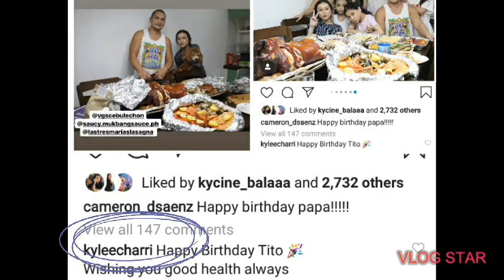Kyle Echarri Binati ang Papa ni Francine Diaz ❤💜September 18,2020